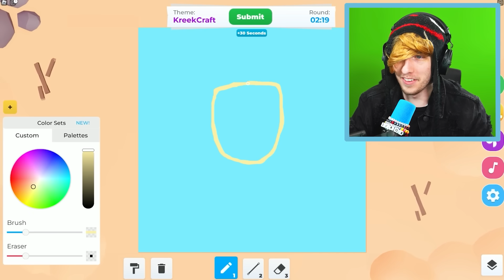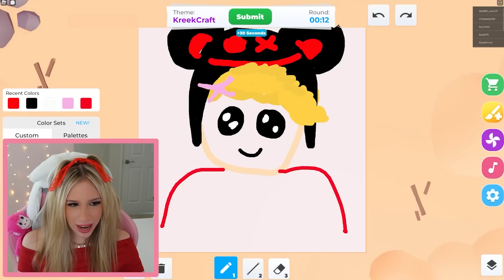KREEKCRAFT CHALLENGED ME ON ROBLOX... (Dress to Impress, MM2, and MORE)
today kweekcwaft challenged me on roblox... watch till the end to see who WINS...